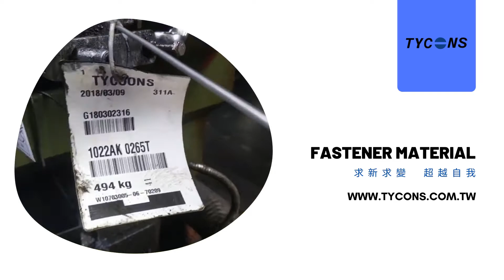fastener material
Steel is the one of major element in industry. Tycoons Group is the one of fastener material supplier also.